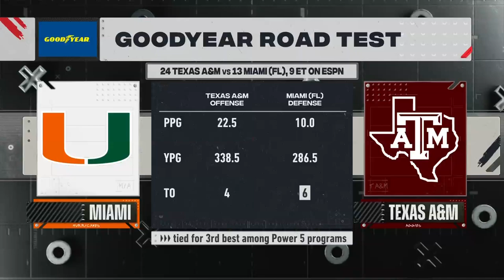Max Johnson should've won the Texas A&M QB job in camp - David Pollack | College Football Live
College Football Live discusses Texas A&M's quarterback situation.